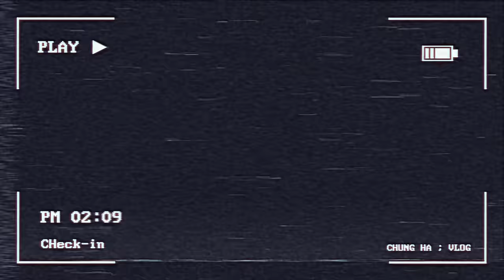CHUNG HA 청하 l VLOG l Welcome 2024☀️ 엄마 떡국 최고🥣 레베카 난 봤지롱👀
CHUNG HA OFFICIAL YOUTUBE